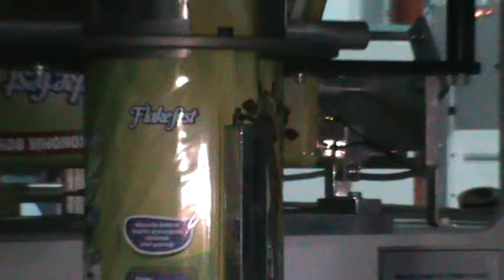ماكينة تعبئة حبيبات من شركة انترناشيونال باك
تعبئة حبيبات ماكينة تعبئة راسية تعبئة عمودية, لتعبئة الارز تعبئة السكر تعبئة الملح تعبئة البقوليات وغيره, من شركة انترناشيونال باك لأنظمة التغليف مصر
ERPAKSAM 14 KEFELİ ELEKTRONİK TERAZİLİ MAKİNA